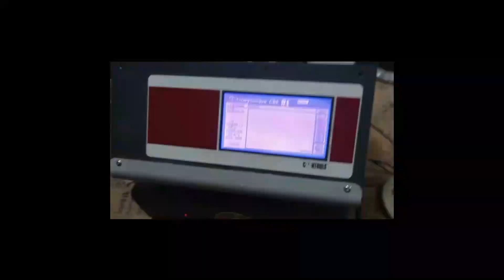plc s7 200 input signal and dc voltage check